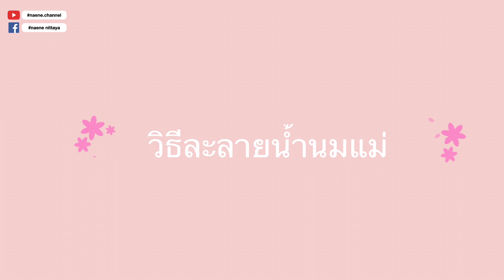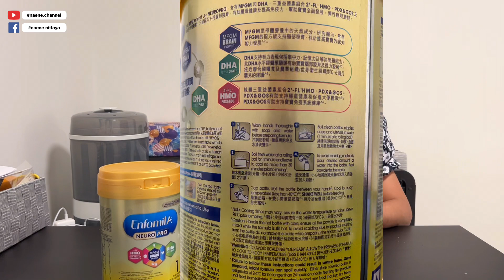EP:3 วิธีสต็อกนมแม่| วิธีละลายนมแม่(ช่องฟรีซ)| วิธีชงนมผงที่ถูกต้อง